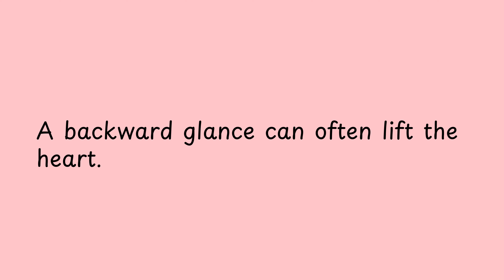A backward glance can often lift